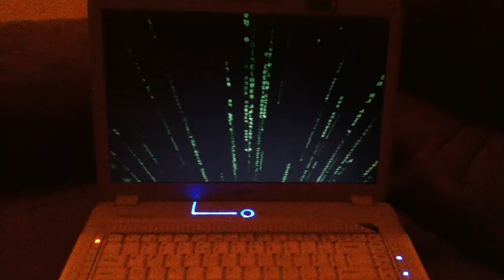Matrix Screensaver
My current screensaver based on the Matrix.

Operating Systems: Ubuntu (Linux) 11.04